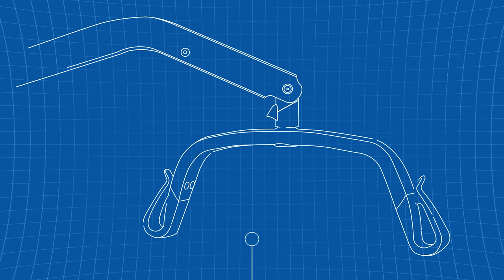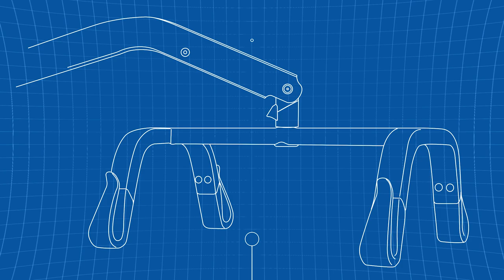Invacare Birdie Evo - Animation